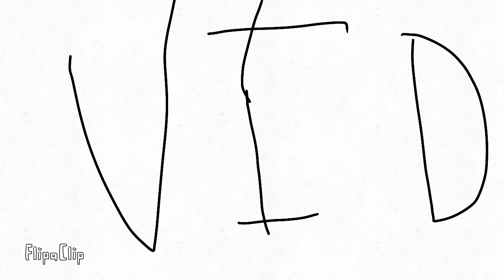Airship to backrooms